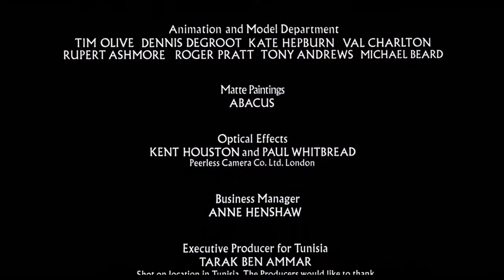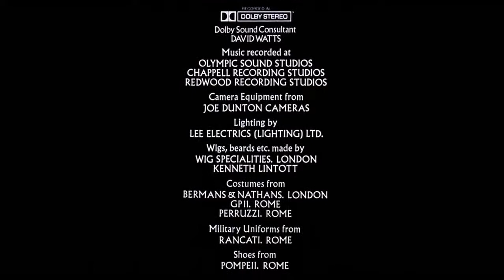Monty Python Life of Brian Always Look On The Bright Side Of Life HD 1080p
Cheer up, Brian. You know what they say.
Some things in life are bad,
They can really make you mad.
Other things just make you swear and curse.
When you're chewing on life's gristle,
Don't grumble, give a whistle!
And this'll help things turn out for the best
And
If life seems jolly rotten,
There's something you've forgotten!
And that's to laugh and smile and dance and sing,
When you're feeling in the dumps,
Don't be silly chumps,
Just purse your lips and whistle -- that's the thing!
And always look on the bright side of life
Come on!
Always look on the bright side of life
For life is quite absurd,
And death's the final word.
You must always face the curtain with a bow!
Forget about your sin -- give the audience a grin,
Enjoy it, it's the last chance anyhow!
So always look on the bright side of death!
Just before you draw your terminal breath.
Life's a piece of shit,
When you look at it.
Life's a laugh and death's a joke, it's true,
You'll see it's all a show,
Keep 'em laughing as you go.
Just remember that the last laugh is on you!

Come on guys, cheer up

Worse things happen at sea you know

I mean, what have you got to lose?
you know, you come from nothing
you're going back to nothing
what have you lost? Nothing!